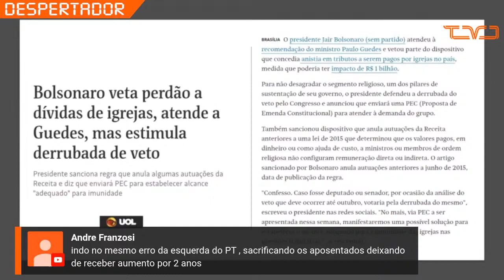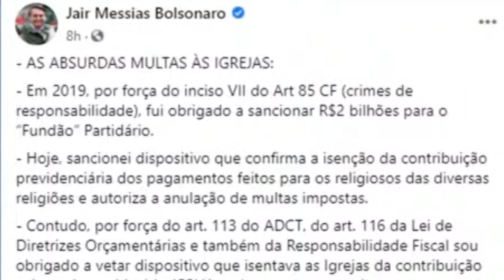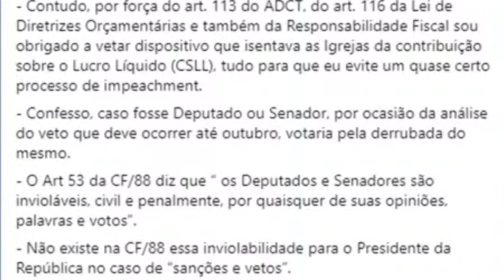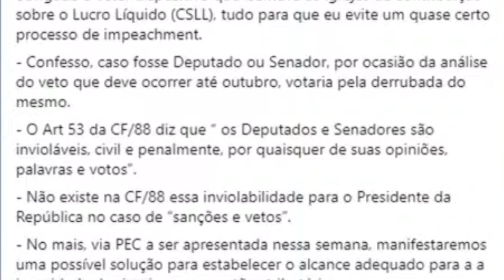Bolsonaro veta parte do perdão de dívidas tributárias a igrejas